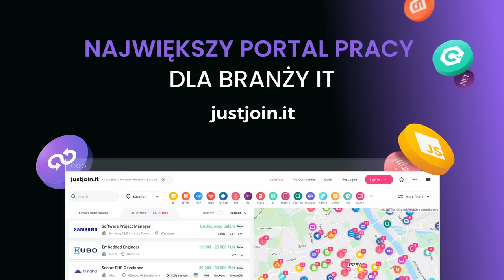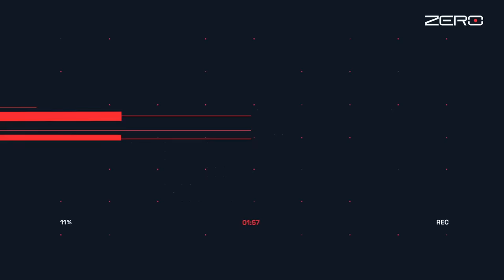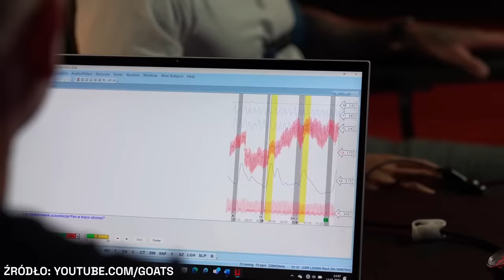COMMENTARY: INFLUENCERZY OSZUKUJĄ METODĄ NA WYKRYWACZ KŁAMSTW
Krzysztof Stanowski wyjaśnia, jak działa badanie wariografem, dlaczego influencerzy stosują różne metody manipulacji, aby uniknąć wykrycia kłamstw.